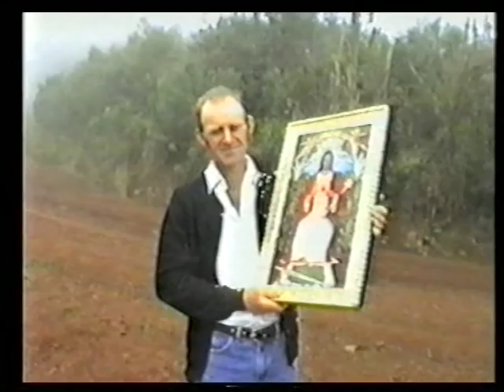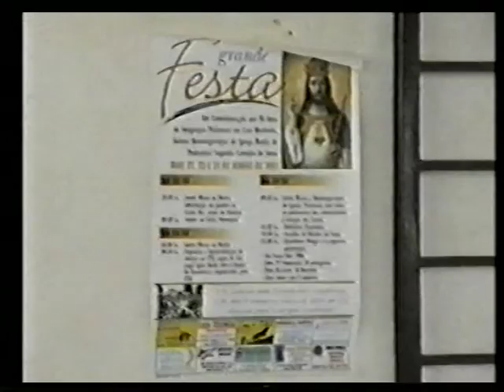Intronizacja obrazu Chrystusa Króla Polski w Cruz Machado Brazylia